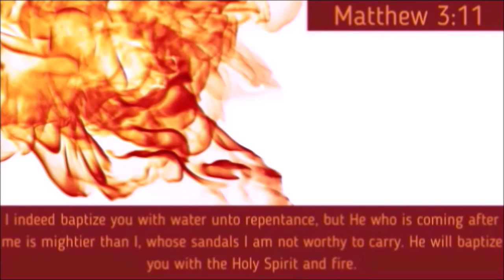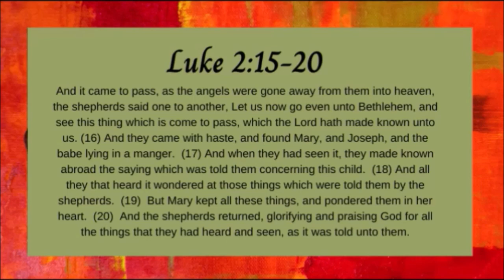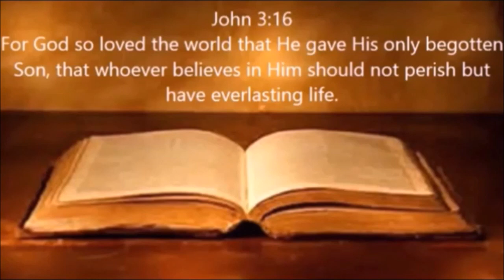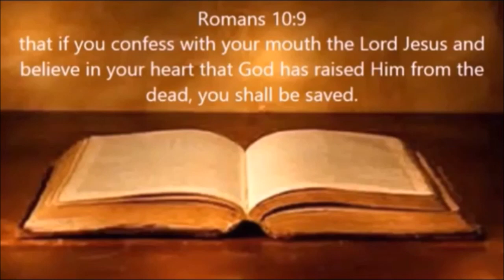WHAT REALLY MATTERS!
Scripture Reference: Luke 2